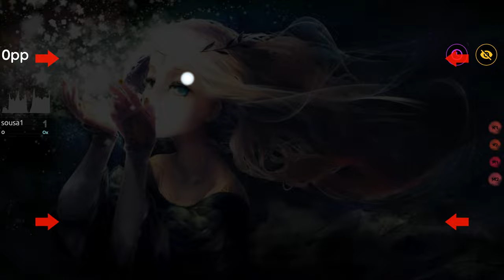ghost assassin 412pp 4x100 #3 global